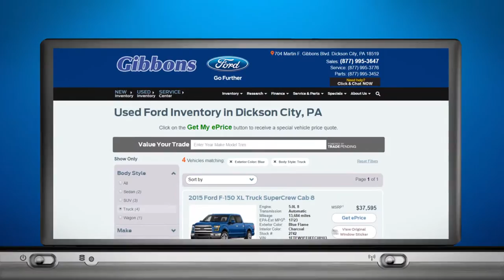Gibbons Ford Used 2016